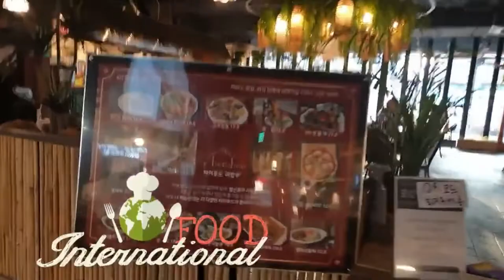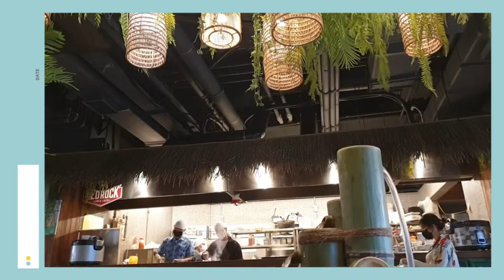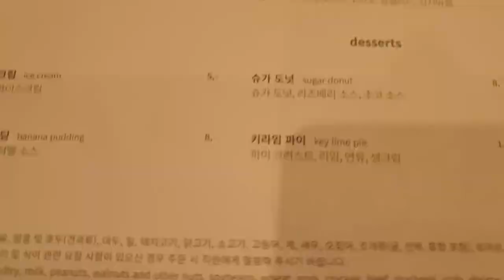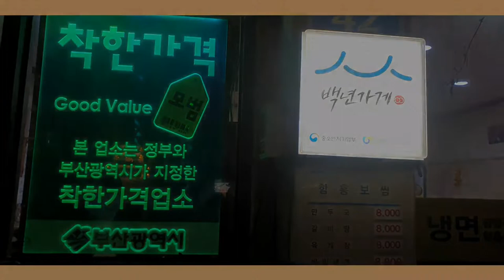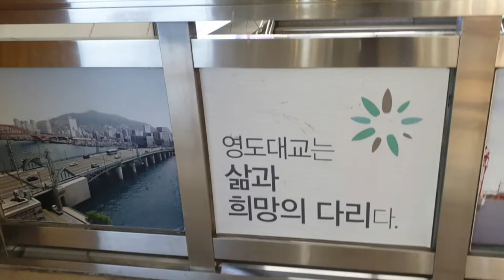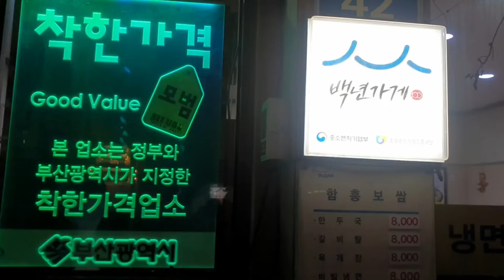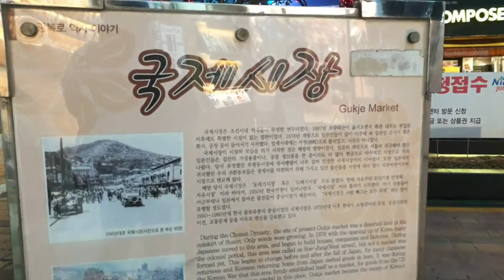부산이색식당3곳#부산맛집추천#부산삼정타워 어밤부#마이클 어반팜테이블 # michael's Urban Farm Table영도맛집#착한식당 백년가게 다시 가보고 싶은맛집#영도대교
태국음식 전문점 삼정타워태국식당 똠양꿍 Thai food restaurant Samjeong Tower Thai restaurant Tomyangkung 부산맛집​# 뿌팟퐁커리
[부산삼정타워 어밤부]
똠양쌀국수 만원, 뿌팟퐁커리 24000원
부산 F1963# michael's Urban Farm Table
마이클 어반팜테이블
현대모터스튜디오 부산 건물 4층에 위치하고 있는 마이클 어반 팜 테이블 레스토랑
00:00 어밤부 태국음식
02:00  마이클어반팜테이블  전망맛집
05:38 함흥보쌈냉면. 백년 가게
07:24 영도대교 스토리